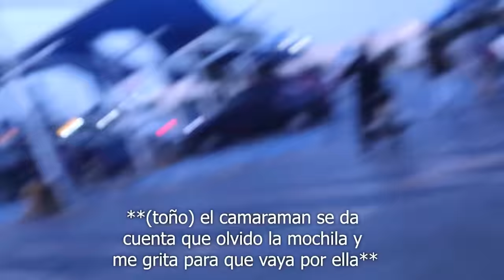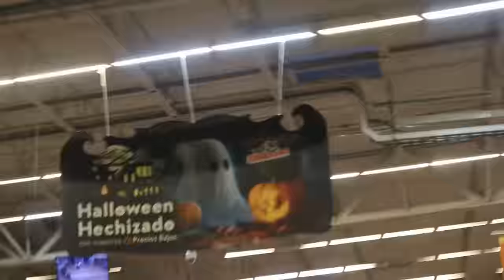Empleado Falso Broma en Walmart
Pretendiendo ser un trabajador del Walmart, me quedo dormido en el trabajo al final fui con una pequeña amiga de adrian marcelo, fingí ser un fotógrafo y termine creyendo en la Magia.